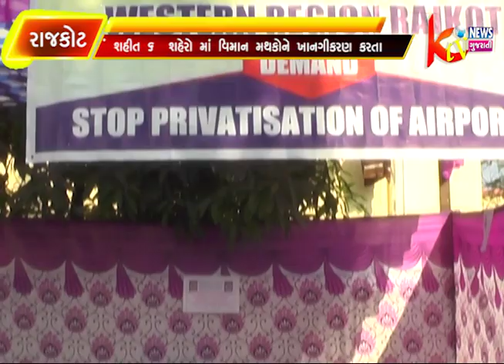રાજકોટ શહીત 6 શહેરોમાં વિમાન મથકોને ખાનગીકરણ કરતા સરકાર વિરુદ્ધ ભૂખ હડતાલ કરી ...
રાજકોટ શહીત 6
શહેરોમાં વિમાન મથકોને
ખાનગીકરણ કરતા સરકાર
વિરુદ્ધ ભૂખ હડતાલ કરી
વિરોધ્ધ પ્રદર્શિત કરવામાં
આવ્યો